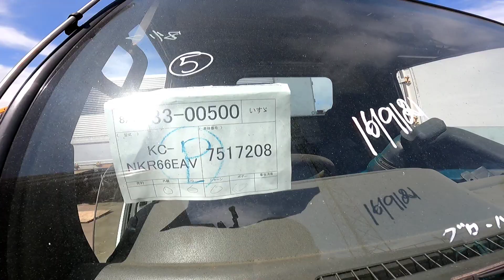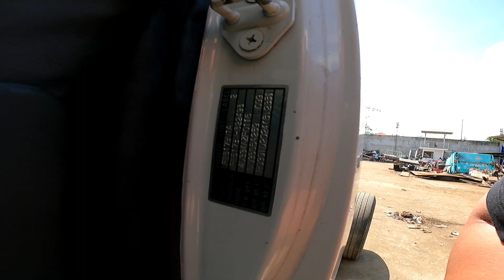Japan Surplus Trucks